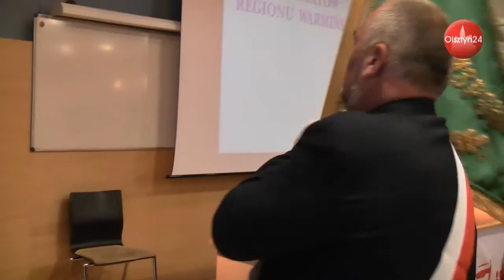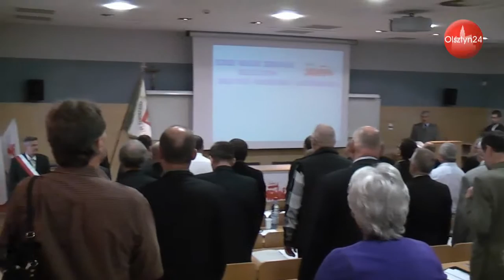XXIII Walne Zebranie Solidarności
XXIII Walne Zebranie Delegatów NSZZ „Solidarność” Regionu Warmińsko-Mazurskiego | Olsztyn, UWM | 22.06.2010